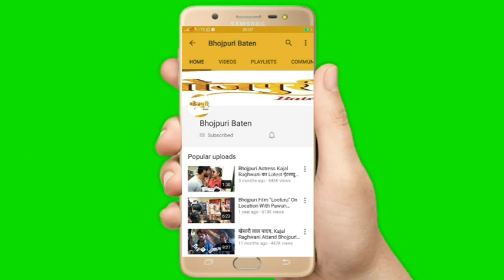Bollywood इंडस्ट्री के छोटे वर्करों के लिए सांसद Ravi Kishan जी की अच्छी पहल